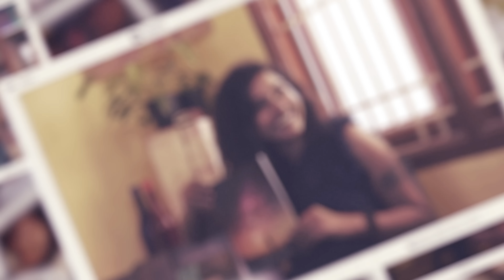One Day Life Will Change | Book Summary | Eng Subs | The Book Show ft. RJ Ananthi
What do you do, when you fall in love with someone at a worst phase of your life. Meeting the right person at the wrong time happens to so many people. But, what if the right person changes everything right in your life. Does the trust and confidence come back against the insecurities and sorrow? Meet Samaira & Vivian and their love story. This book will make you believe in love once again! Do comment your thoughts on it.

Do check the author's book 'Your time will come', which is a good read for beginners. Such a beautiful love story